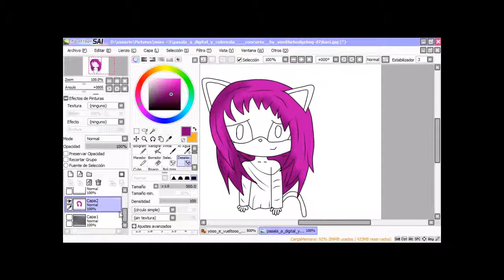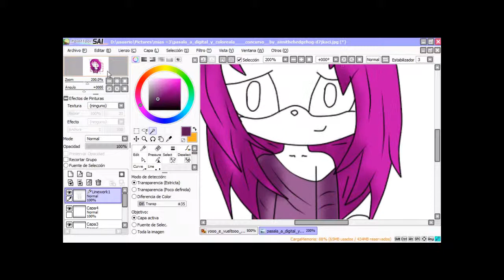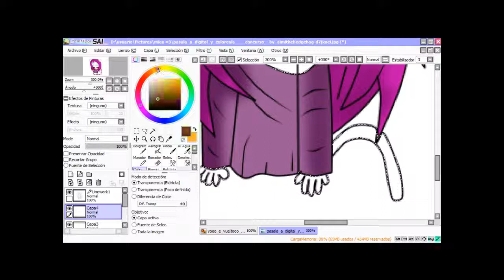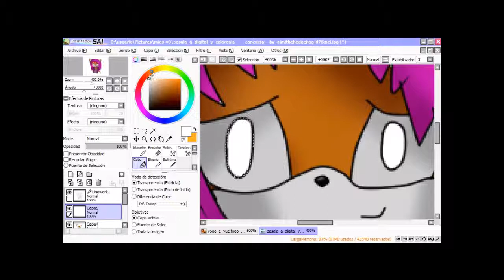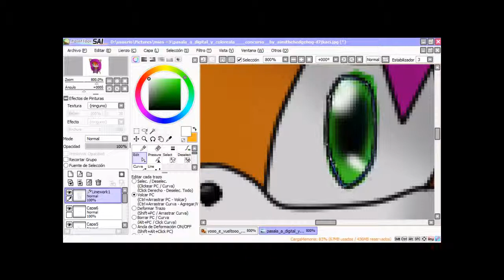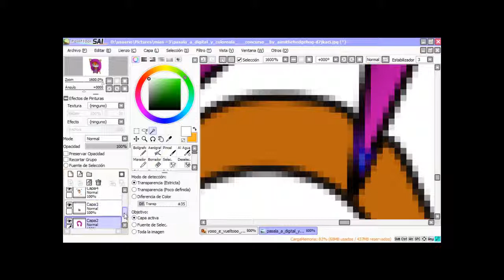~speedpaint~ para el concurso de aimi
speddpaint para una amiga de Deviantart
perdon si es medio largo XD
ATENCION el dibujo no lo hice yo pero si lo pinte como decia Aimi
cancion: happy hardcore meets-nightcore (creo XD)